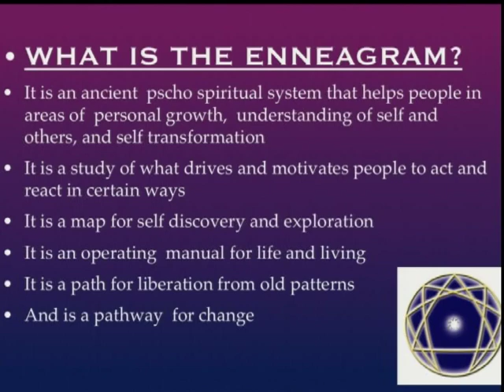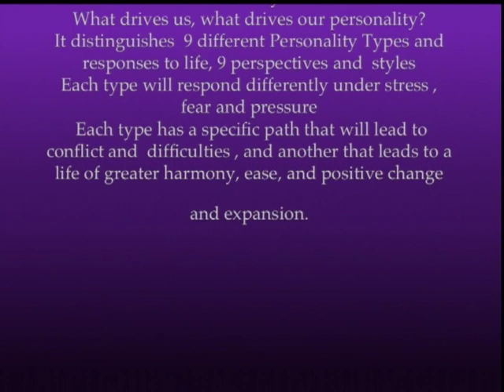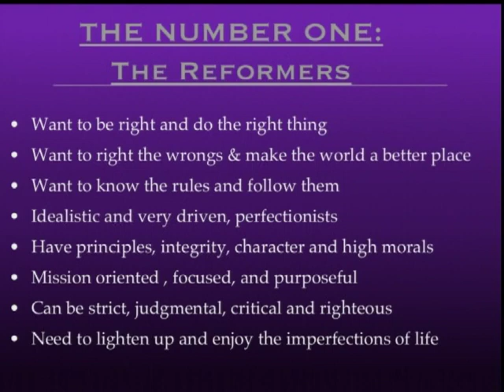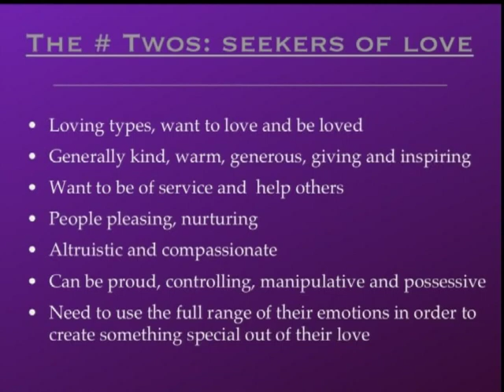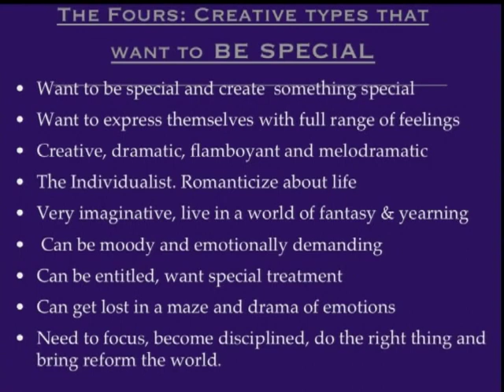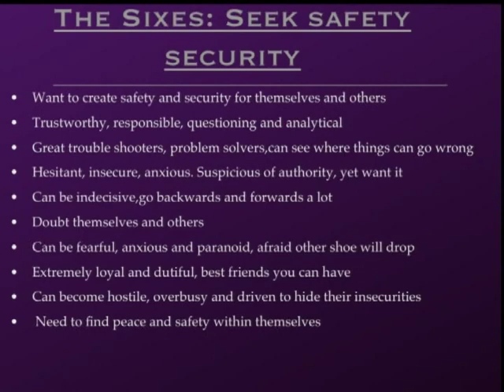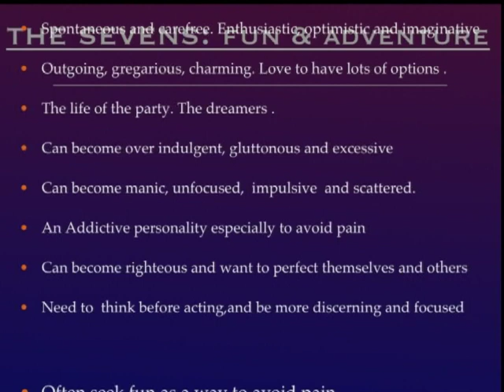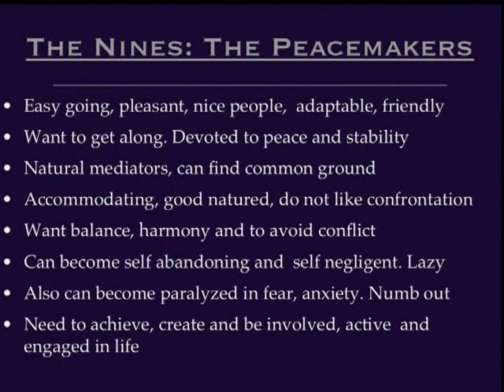Halla Ayla Interview with Arab TV part3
Watch Vic Zikoor interviews Ingram specialist Halla Ayla explains what Ingram really means?